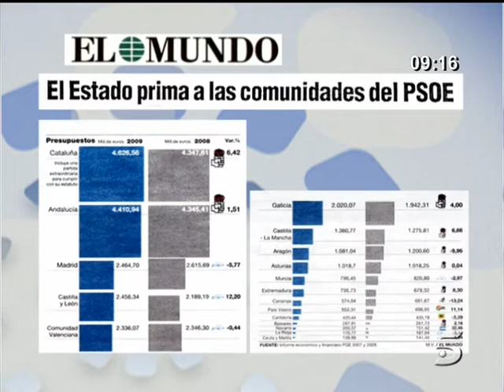Duran explica la posició de Ciu sobre els PGE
El president del grup parlamentari de CiU al Congrès explica quins pressupostos estaria dispossat CiU a donar-li suport.